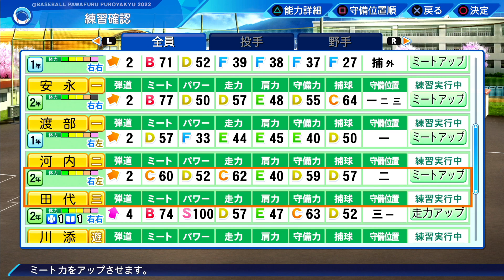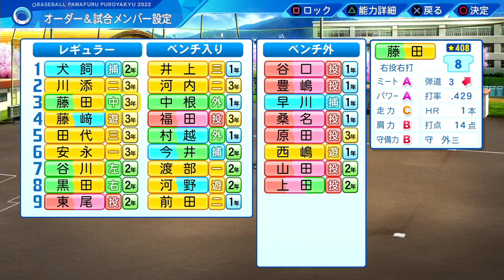【パワプロ2022 栄冠ナイン#111】素晴らしい卒業生達とまさかの覚醒！！？【eBaseball Powerful Pro Yakyuu 2022】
極めっぞチャンネルの瑪瑙とＧＧＫです！
パワフルプロ野球2022 栄冠ナイン続きです！

涙の卒業式、プロ入り選手の能力は！？
そしてまさかのレギュラー覚醒！！

次回：6/15

二人の野球経験
瑪瑙：基本のルールを知っている程度
GGK：小学校4~6年の3年間野球部(弱小チームのベンチ)

ふざけたりはしますがバカにしているわけではありません！

転生プロ等、知らない人多いのでよかったらコメントで教えてください✨

0:00 挨拶
0:37 スカウト
2:49 卒業式
6:08 覚醒
7:34 入学式
10:26 オーダー変更